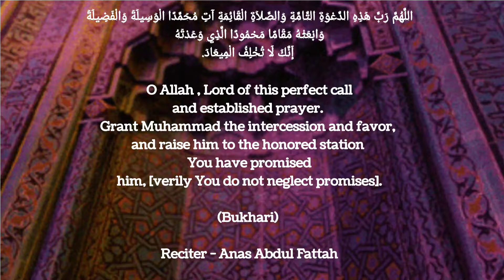Dua After Adhan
اللَّهُمَّ رَبَّ هَذِهِ الدَّعْوَةِ التَّامَّةِ وَالصَّلاَةِ الْقَائِمَةِ آتِ مُحَمَّدًا الْوَسِيلَةَ وَالْفَضِيلَةَ وَابْعَثْهُ مَقَامًا مَحْمُودًا الَّذِي وَعَدْتَهُ
 إَنَّكَ لَا تُخْلِفُ الْمِيعَادَ.

Allaahumma Rabba haathid - da'watit - taammati wassalaatil-qaa'imati, 'aati Muhammadanil-waseelata walfadheelata, wab 'ath-hu maqaamam-mahmoodanil-lathee wa'adtahu, 'innaka laa tukhliful-mee'aad

O Allah , Lord of this perfect call and established prayer. Grant Muhammad the intercession and favor, and raise him to the honored station You have promised him, [verily You do not neglect promises].

(Bukhari)

Reciter: Anas Abdul Fattah

[Note: Use Headphones for good quality experience]